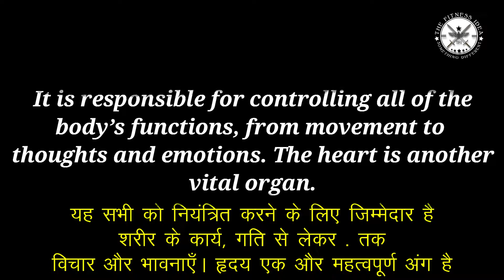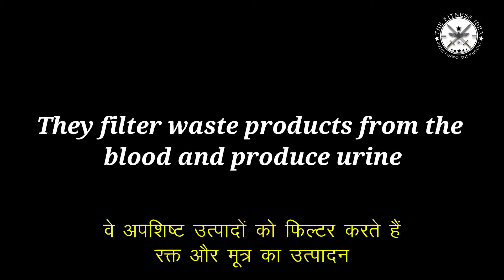What are the 5 most important organs in the Human body? - Thefitnessidea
What are the 5 most important organs in the human body? You might be surprised by some of these.